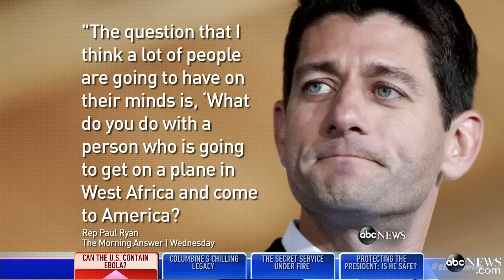CDC's Tom Frieden on Ebola: 'We Will Stop it in its Tracks'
CDC Director Dr. Tom Frieden says he confident there will not be a widespread Ebola outbreak in the United States.